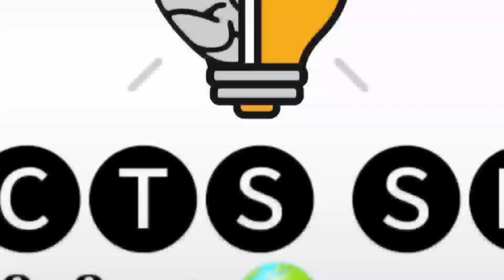90% പേർക്കും അറിയാത്ത ചില രഹസ്യങ്ങൾ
ABOUT:

FACTS SHOW is about interesting facts,unexplained & unsolved mysteries, mystery of the world,top 10 videos, top 5 videos, new inventions videos in our own language (MALAYALAM ).. In all of my videos I have my own voice commentary... so watch the videos with my explanation FACTS Show is a curated repository of knowledge featuring top amazing and other interesting facts.

ꌩꌩꌩꌩꌩꌩꌩꌩꌩꌩꌩ🅕︎🅐︎🅒︎🅣︎🅢︎ 🅢︎🅗︎🅞︎🅦︎ꌩꌩꌩꌩꌩꌩꌩꌩꌩꌩ